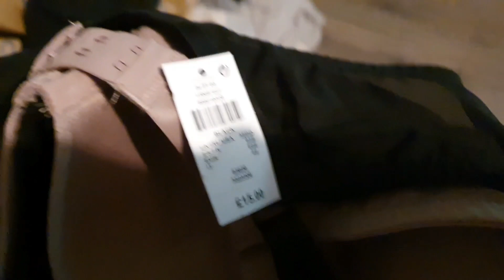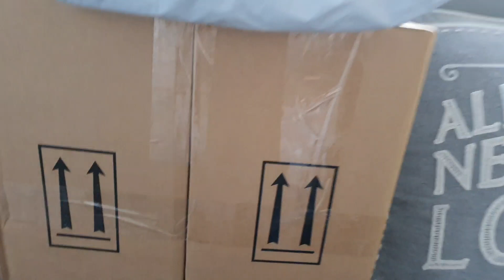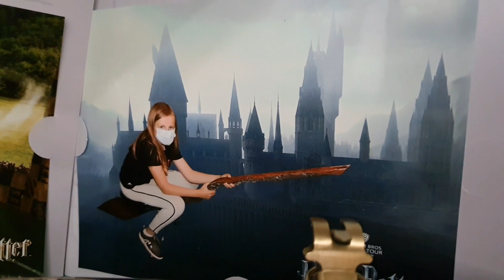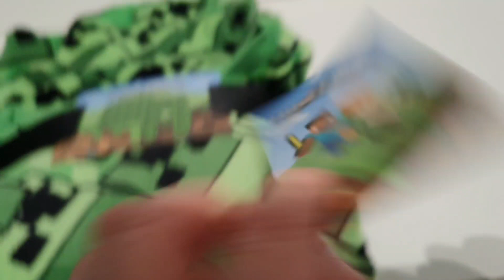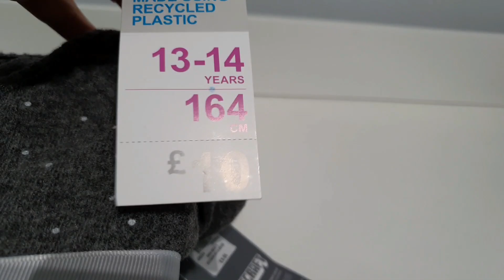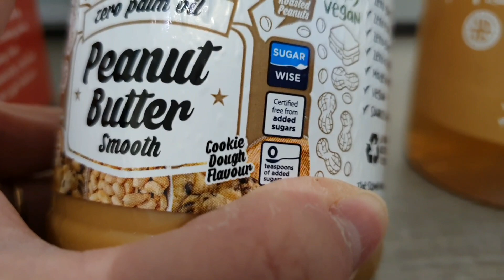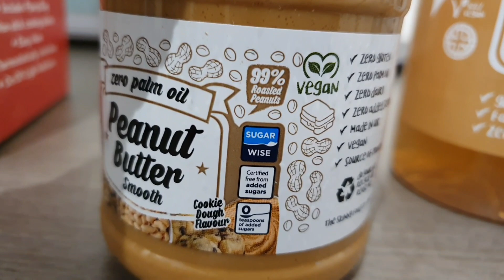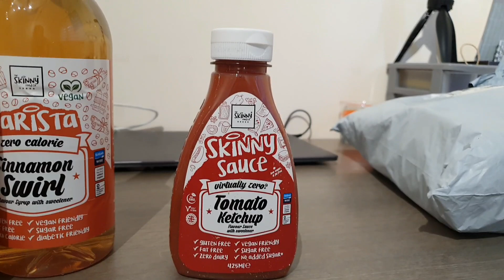Chatty Catch Up | Why I've Been Quiet & Recent Purchases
This is a chatty catch up explaining why I'm quiet and showing you some recent purchases.